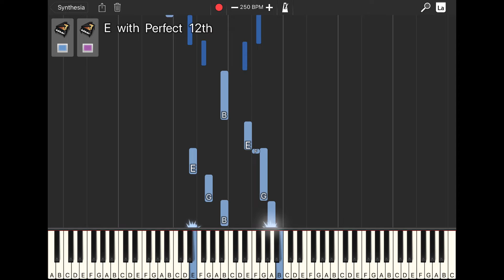Greensleeves on piano